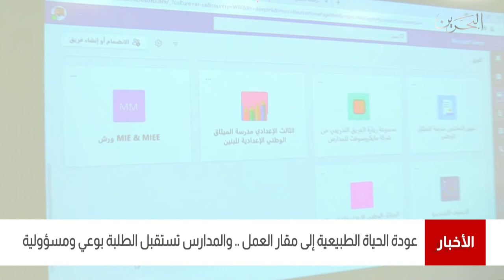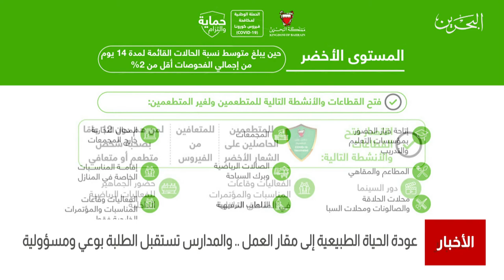البحرين مركز الأخبار : عودة الحياة الطبيعية إلى مقار العمل والمدارس تستقبل الطلبة بوعي ومسؤولية